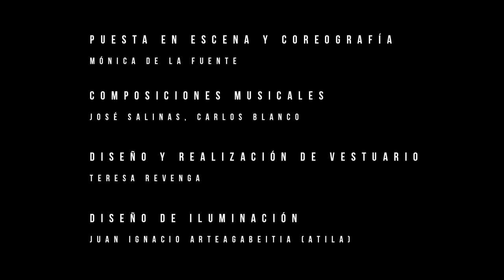RASA Y DUENDE | Compañía Mónica De La Fuente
TEATRO JOVELLANOS | Sábado 20 de febrero - DANZA
Precio: 15€

Intérpretes:

Danza:      Mónica de la Fuente

Cante y espacios sonoros:             José Salinas
Guitarra clásica, flamenca y eléctrica:  Mariano Mangas
percusiones y tabla:             Yonder Rodríguez

Coreografía y puesta en escena:            Mónica de la Fuente
Composiciones musicales:            José Salinas, Mariano Mangas
Diseño y realización de vestuario:  Teresa Revenga
Diseño de iluminación:                   Juan Ignacio Arteagabeitia (Atila)

Producción: Compañía Mónica de la Fuente S.L.
Promoción, comercialización y distribución: Yolanda Vázquez / YV Comunicación

Una exploración sobre la relación entre la imagen poética, el sonido primitivo y estilizado del flamenco y la danza inspirada en lenguajes contemporáneos de India y de España. Estos lenguajes dialogan entre sí y profundizan en el verdadero sentido del movimiento en el que, según palabras de Lorca, “el duende opera sobre el cuerpo como el aire sobre la arena. Con¬vierte con mágico poder una muchacha en paralítica de la luna, o llena de rubores adolescentes a un viejo roto que pide limosna por las tiendas del vino y en todo momento opera sobre los brazos con expresiones que son madres de la danza de todos los tiempos…